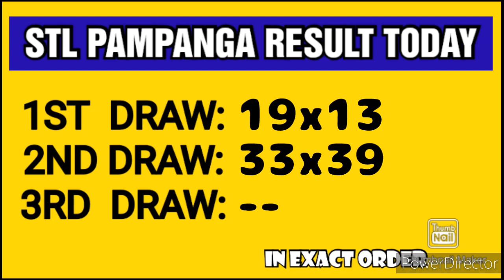STL PAMPANGA RESULT TODAY 2ND DRAW MARCH 9, 2023 4PM